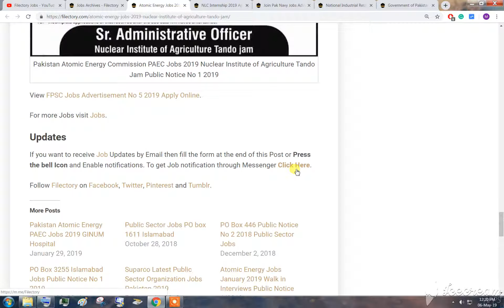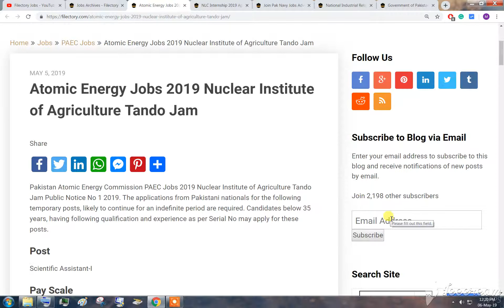Atomic Energy Jobs 2019 Nuclear Institute of Agriculture Tando Jam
Pakistan Atomic Energy Commission PAEC Jobs 2019 Nuclear Institute of Agriculture Tando Jam Public Notice No 1 2019

Posts
Scientific Assistant-I
Scientific Assistant-III
Junior Assistant-I (Accounts)
Driver-III
Mali-II

The Last Date to Apply for Atomic Energy Jobs 2019 Nuclear Institute of Agriculture Tando Jam is 31-May-2019.